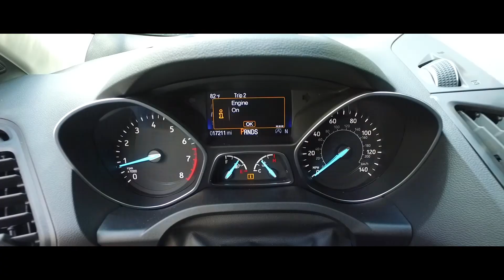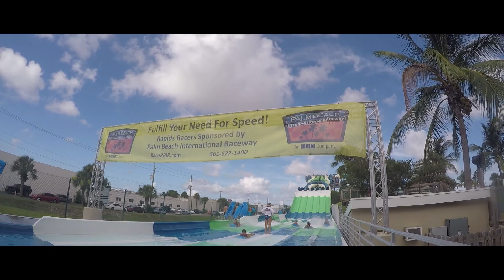Ford Escape en La Conquista.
Para quienes están siempre en movimiento. Siempre imparable. Sistema 4WD Inteligente
El Sistema 4WD Inteligente disponible monitorea la tracción y las condiciones de la carretera cada 16 milisegundos, lo cual te ofrece datos actualizados en forma continua. Puede transferir la tracción de las ruedas delanteras a las ruedas traseras según sea necesario para garantizar una combinación precisa de manejo y tracción en todo momento.Una mirada distinta del mundo automotor. Somos usuarios que disfrutamos los mejores autos en lugares increíbles.